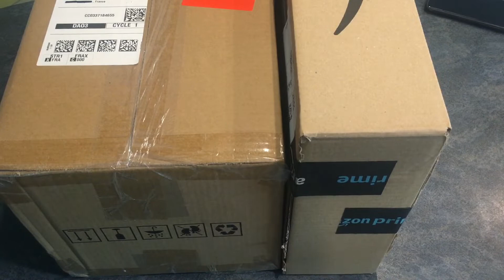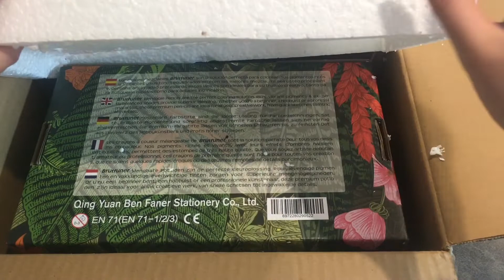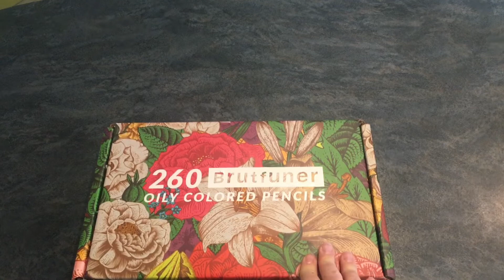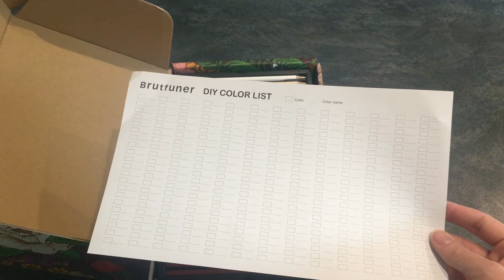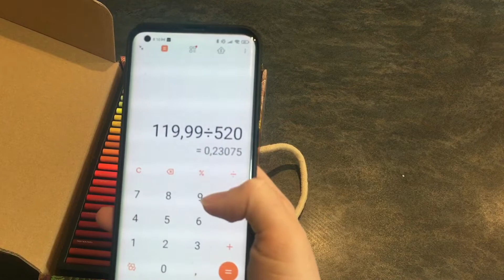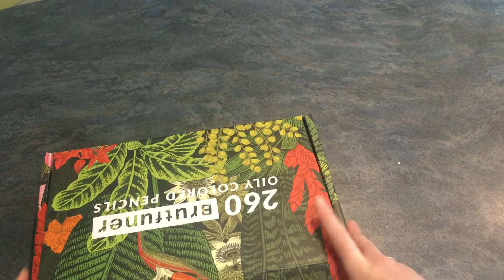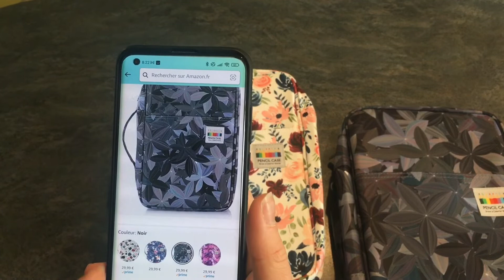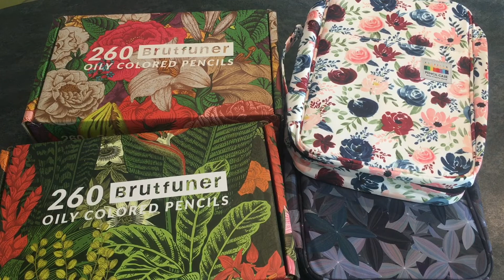UNBOXING CRAQUAGE COLORIAGE😱 AMAZON BRUTFUNER 520 amazon unboxing coloriage #520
Dans cette vidéo, je déballe avec vous mes colis Amazon. Grace à une promo, j'ai pu craquer sur les Brutfuner 520 😍 et sur un système de rangement bien agréable 😊

N'hésitez pas à aller découvrir et à me donner vos avis en commentaire 😊

A très vite pour la suite!! 😘

Lien des Brutfuner 520

Lien des trousses